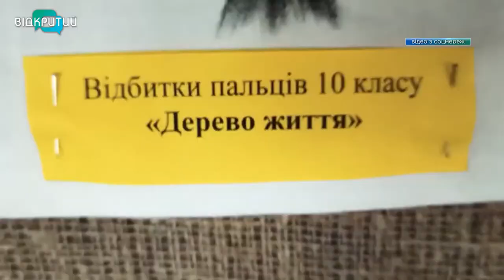Виготовили майже 8 тисяч мішечків: школярі Дніпропетровщини пошили найбільше екоторбинок в Україні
3 тисячі учасників виготовили майже 8 тисяч мішечків. Школярі Дніпропетровської області пошили найбільше екоторбинок, випередивши учнів з інших регіонів України. До п’ятірки фіналістів увійшли дві школи області – криворізька №68 та  нікопольська №22. Зокрема, у Нікополі створили 2021 мішечок. Вони символізують суспільство безполіетиленових пакетів. Торбинки планують продати на аукціоні – виручені кошти підуть на допомогу дітям з генетичними недугами.